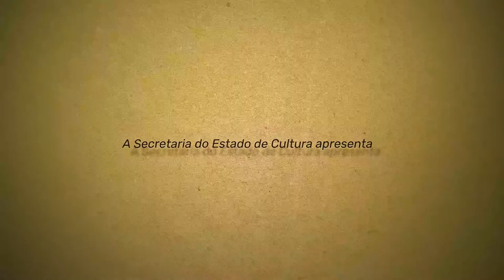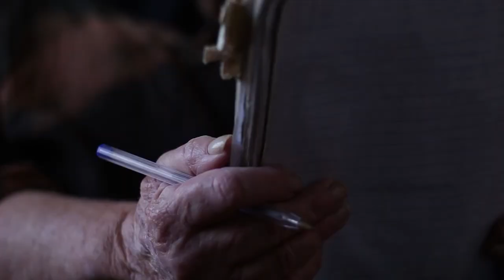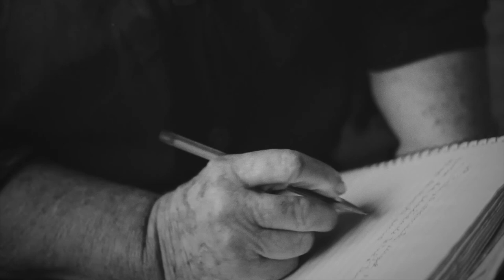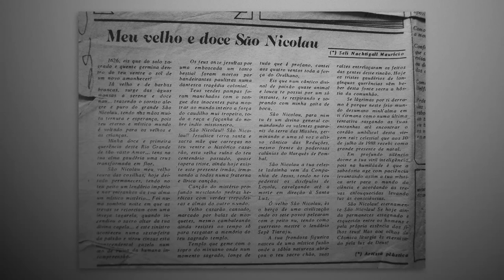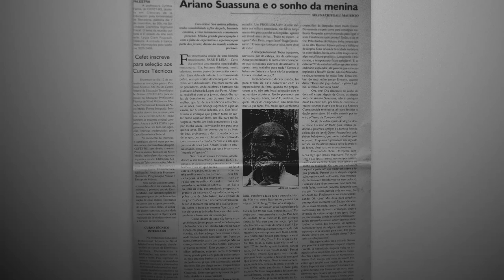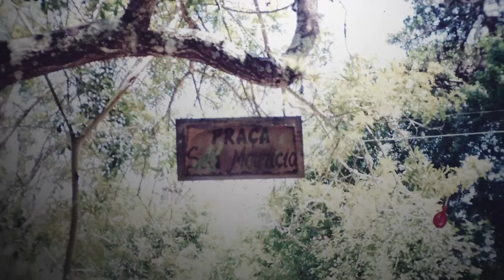Seli Maurício - O exercício da sensibilidade | Webdocumentário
Assista ao webdocumentário sobre a trajetória da artista plástica e bonequeira Seli Maurício, explorada no 3º encontro da nossa série especial Arte como Ciência: Raízes.

Sobre Seli Maurício:
Artista plástica e bonequeira, nascida em Morro Redondo, vive em Pelotas há mais de cinquenta anos. Uma de suas maiores e mais reconhecidas obras é a Via Sacra da Igreja da Luz, feita em 1977, na técnica entalhe em madeira. Pioneira no teatro de bonecos profissional em Pelotas. Fundadora do grupo Trio Pilha de teatro de bonecos, o primeiro a participar do Festival Internacional de Teatro de Bonecos de Canela. Em 1991, criou o espaço Praça da Paz, que conta com o trabalho paisagístico da artista na praia do Laranjal e recentemente deu luz a uma nova série de desenhos, com o tema Mulheres Guerreiras/Luzes da África. Atua entre o erudito e o popular e entre o sagrado e o profano. Muitas vezes é incompreendida por onde circula.

Equipe Arte como Ciência: Raízes:

Idealização, Coordenação Pedagógica, Roteiro e Direção: Viviane Juguero
Coordenação Técnica e Direção: Daniela Israel
Coordenação de Tradução Solidária e Pesquisa Histórica: Cleiton Echeveste
Produção Institucional e Arte Conceitual: Éder Rosa
Direção de Produção: Freddy Paz
Assistente de Produção: Lity Tavares e Gianluca Cozza
Coordenador de Produção: Pedro de Lima Marques
Edição e Finalização: Victoria Ketzer e Filipe Barros
Equipe de Roteiros: Juliana Balhego e Jorge Rein
Criação de Material Gráfico: Ana Moura
Comunicação: Ana Luísa Moura
Assessoria de Imprensa: Simone Lersch
Tradução para o Espanhol: Paula Cabrera e Phelipe Cerdeira
Tradução para o Inglês: Celso Júnior
Realização: Bando de Brincantes
Produção: Bactéria Filmes
Projeto realizado com recursos da Lei nº 14.017/2020

Nos acompanhe também no Instagram (@artecomociencia), no Facebook (/artecomociencia) e no site (artecomociencia.com).
Boa sessão!